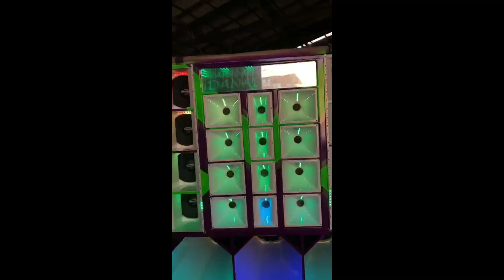Paredão danadinho, Com graves Target bass 3k3 e médios triton.